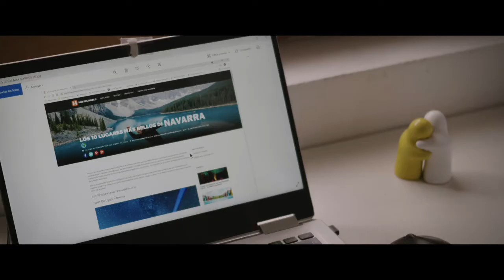Campaña ¿Dónde va Vicente? / Maritxu, nora zoaz? - Masificacion